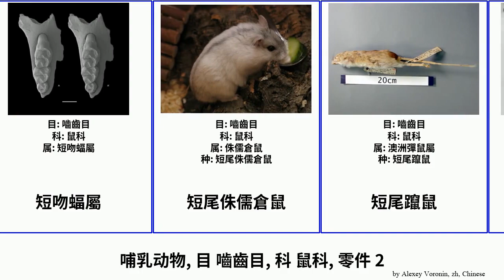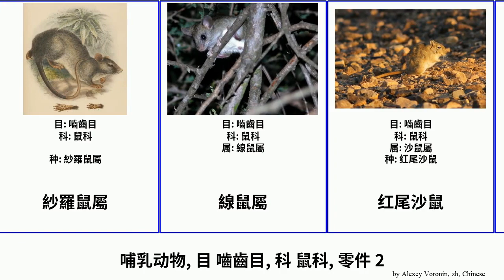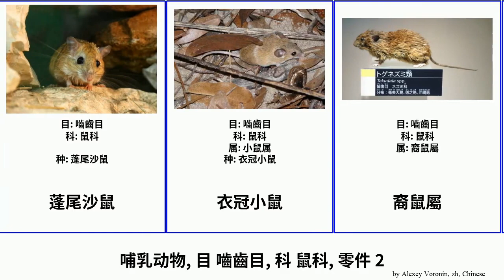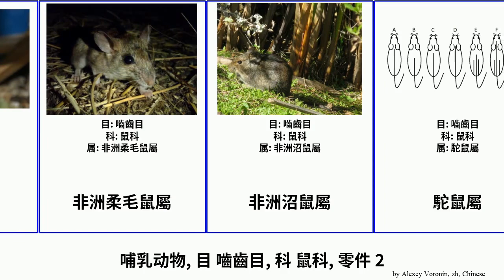哺乳动物, 目 嚙齒目, 科 鼠科, 零件 2 mammal 穹鼠屬 Muridae 長尾彈鼠 短耳倉鼠屬 麥克禮鼠 衣冠小鼠 青毛鼠屬 黑尾鼠 Rodentia You 非洲沼鼠屬 琉球鼠屬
哺乳动物 目 嚙齒目, 科 鼠科, 零件 2.
mammal of Order Rodentia Family Muridae, Part 2, language: zh.

澳洲彈鼠屬
灰仓鼠
灰吕宋鼠
熔岩鼠屬
牛犬鼠
特內里費巨鼠
狐尾雲鼠屬
珊瑚裸尾鼠
琉球鼠屬
白尾巢兔鼠
白腹蓬毛鼠屬
白足澳洲林鼠
盔鼠屬
短吻蝠屬
短尾侏儒倉鼠
短尾躥鼠
短耳倉鼠屬
短耳沙鼠
穹鼠屬
竹鼠亚科
第勒尼安姬鼠
紋鼠屬
紗羅鼠屬
線鼠屬
红尾沙鼠
红毛王鼠
肥尾沙鼠
肥沙鼠屬
芒鼠屬
草鼠屬
菲律賓家鼠屬
蓬尾沙鼠
衣冠小鼠
裔鼠屬
裸尾鼠屬
西南非沙鼠屬
西里伯斯剛毛鼠屬
西里伯斯鼠屬
蹊鼠屬
金刺鼠
銀腹鼠
针毛鼠
锡金小鼠
長吻鼩形鼠屬
長尾大鼠屬
長尾彈鼠
長頸姬鼠屬
长尾攀鼠
长爪沙鼠
雲鼠
青毛鼠
青毛鼠屬
非洲侏儒鼠
非洲柔毛鼠屬
非洲沼鼠屬
駝鼠屬
麥克禮鼠
黄喉姬鼠
黑尾鼠
黑线仓鼠
鼠属
鼠科